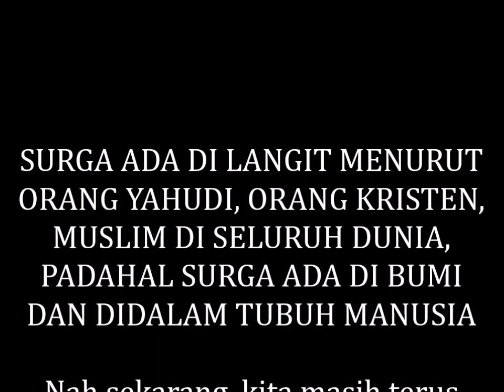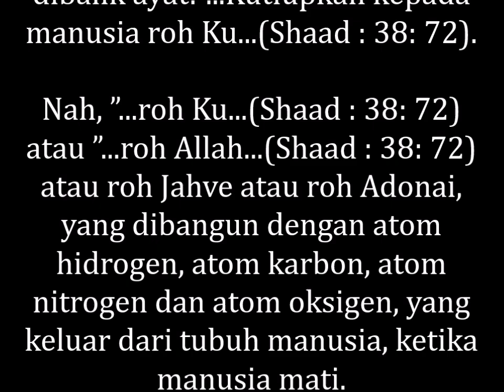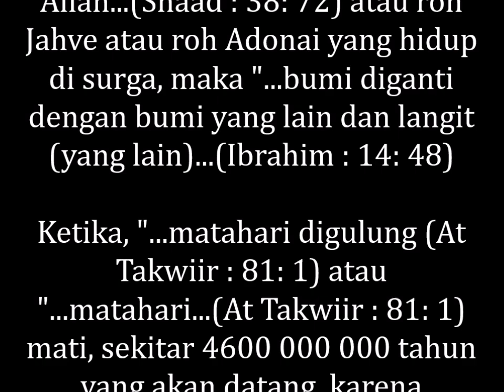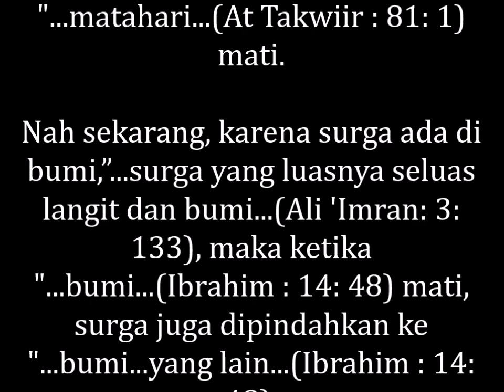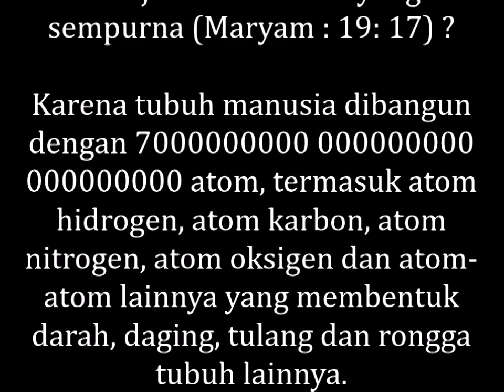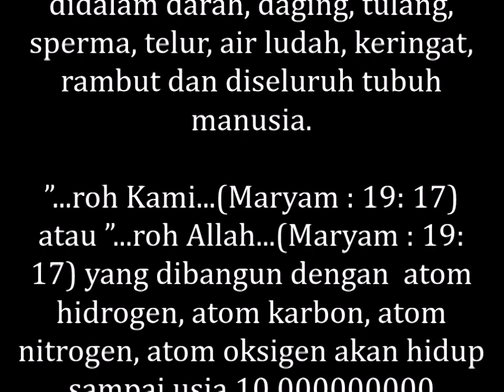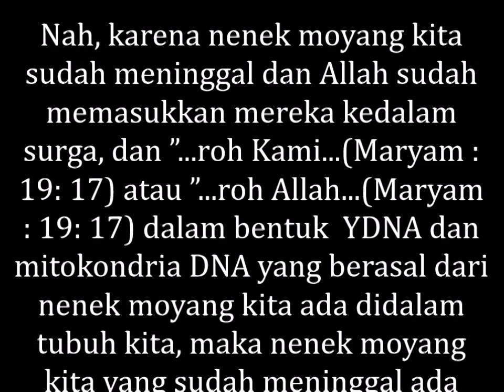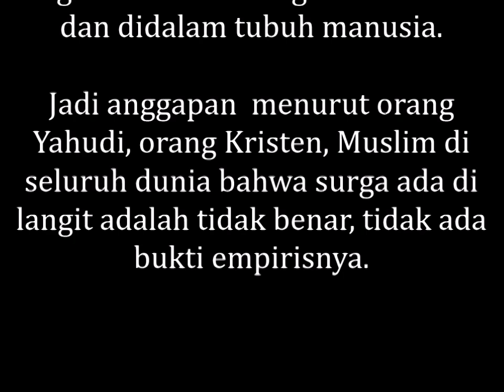SURGA ADA DI LANGIT MENURUT YAHUDI, KRISTEN, MUSLIM, PADAHAL SURGA ADA DI BUMI&DIDALAM TUBUH MANUSIA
MEMBONGKAR RAHASIA ALLAH, SURGA ADA DI LANGIT MENURUT ORANG YAHUDI, ORANG KRISTEN, MUSLIM DI SELURUH DUNIA, PADAHAL SURGA ADA DI BUMI DAN DIDALAM TUBUH MANUSIA